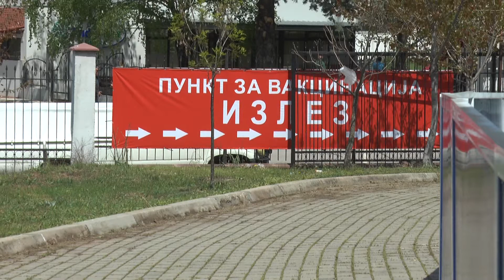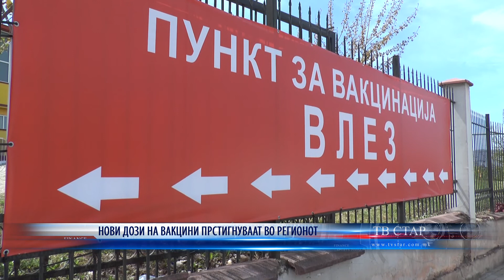НОВИ ДОЗИ НА ВАКЦИНИ ПРСТИГНУВААТ ВО РЕГИОНОТ 28 04 2021